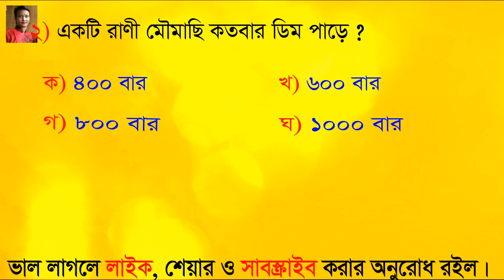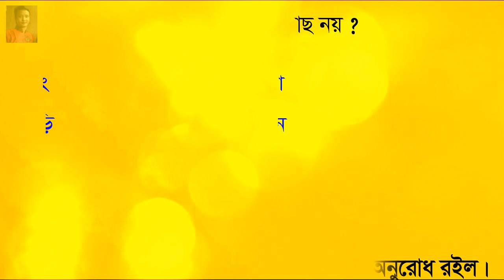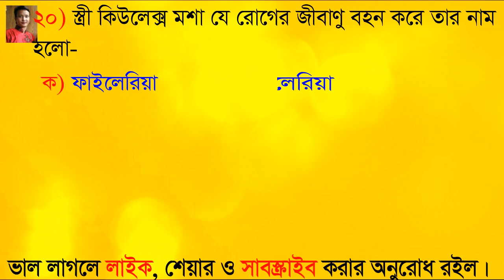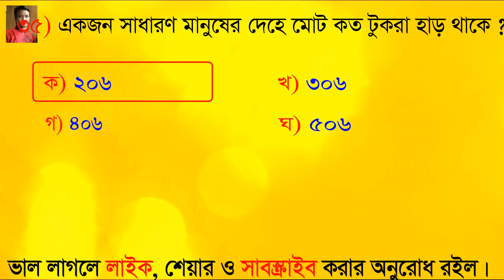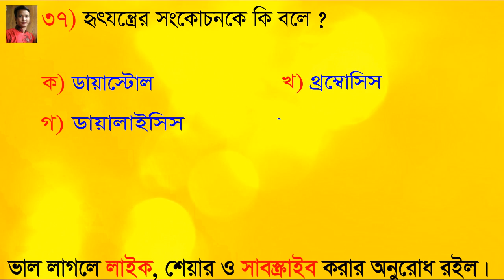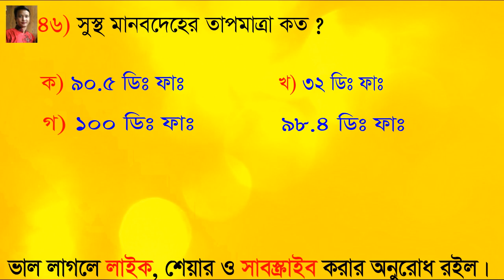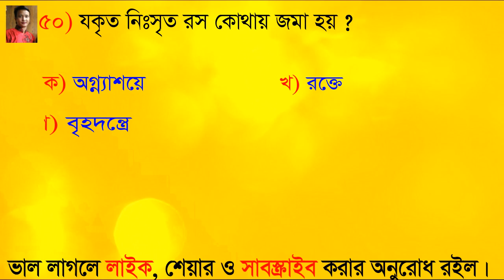সাধারণ বিজ্ঞাণের ফাইনাল সাজেশন, ৫০টি গুরুত্বপূর্ণ প্রশ্ন, 16th NTRCA Exam, Model Test# 101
16th NTRCA Exam preparation ,Model Test #100, Test yourself, Here you can learn 50 questions besides you can test yourself.